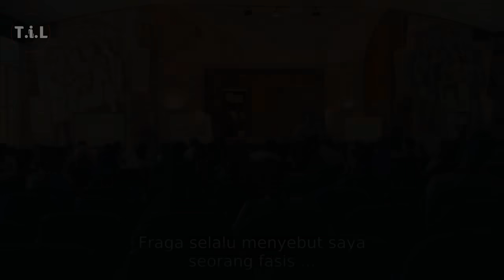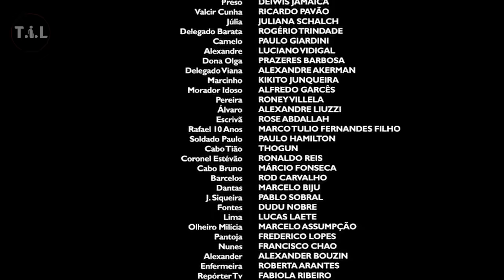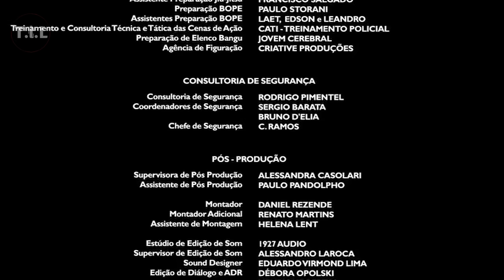POLISI KORUP, PEJABAT KORUP, GANGSTER DAN MAFIA AUTO KETAR KETIR OLEH PASUKAN ELIT PALING GANAS